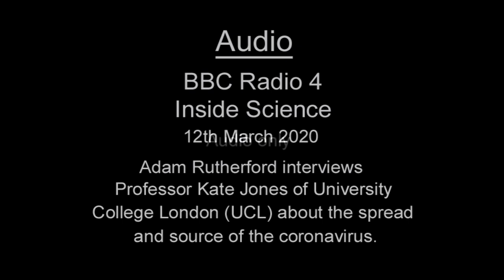Coronavius - Proessor Kate Jones (UCL) Danger of Wet Markets Trading Animals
Professor Kate Jones of University College London is interviewed by BBC Radio 4's  Adam Rutherford about how markets trading in animals for bush meat or for other reasons could easily be adding to the risk of passing on viruses like coronaviruses to humans.